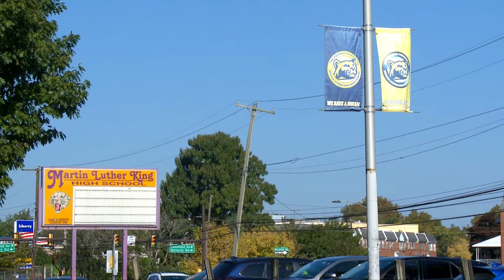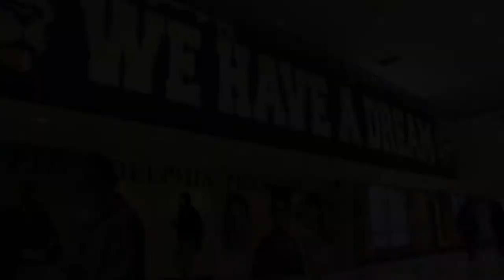Kinsey Visits MLK High with New Superintendent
Pa. state Rep. Stephen Kinsey welcomed the new superintendent of the School District of Philadelphia, Dr. Tony B. Watlington Sr., Ed.D., to Martin Luther King Jr. High School in the Germantown section of Philadelphia to meet and hear from students and faculty about their school experience and their needs.